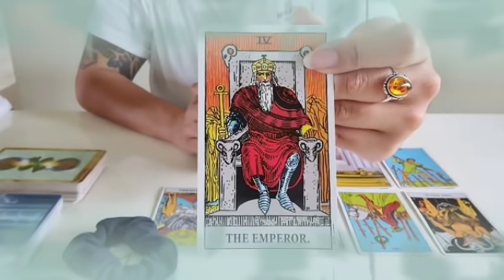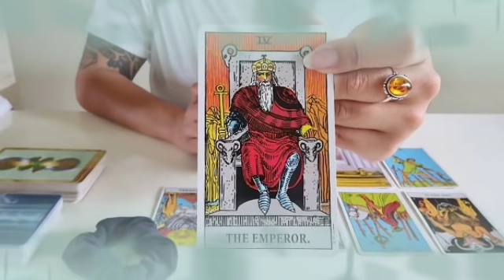تاروت برج الجدي من 4 إلى 14 فبراير 2022 // بيأكل أصابعه من الندم الآن😔مجرد ما أكتشف هذا السر يا جدي👌